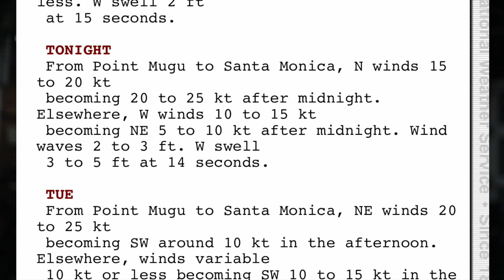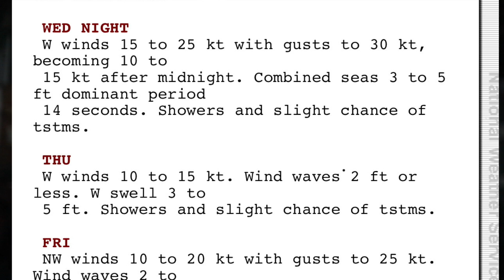Weather cancel and Dinghy ride around Alamitos Bay